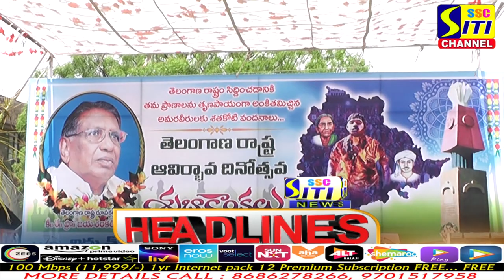SITINEWS HEADLINES 02-06-2022